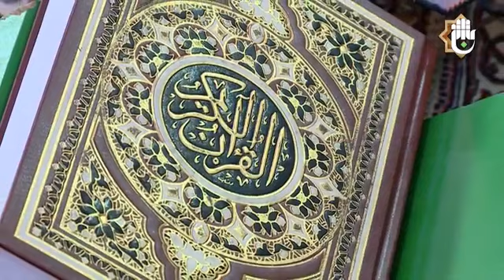تلاوة القارئ حميد شاكر نجاد في حرم الامام الحسين (ع) مهرجان ربيع الشهادة العالمي الخامس عشر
افتتاح النسخة الخامسة عشرة من مهرجان ربيع الشهادة الثقافيّ العالميّ، الذي أُقيم عصر اليوم الثلاثاء (3شعبان 1440هـ) الموافق لـ(9نيسان 2019م) في صحن الإمام الحسين(عليه السلام) تحت شعار: (الإمامُ الحسينُ -عليه السلام- منارٌ للأُمَم وإصلاحٌ للقِيَم).